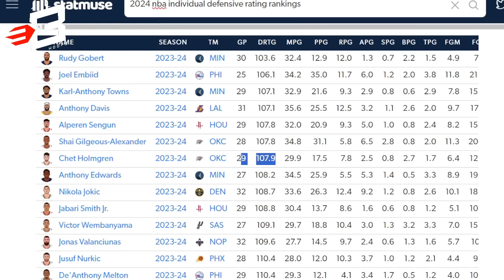Anthony Davis HINDI na ALAM Ang Gagawin para Manalo ng Defensive Player of the Year